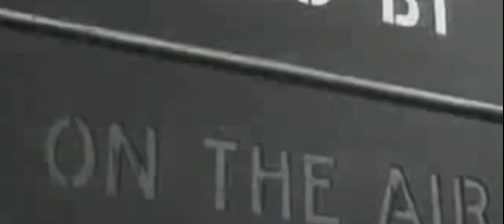JFK Amazing Moon Speech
Best speech in history in my opinion